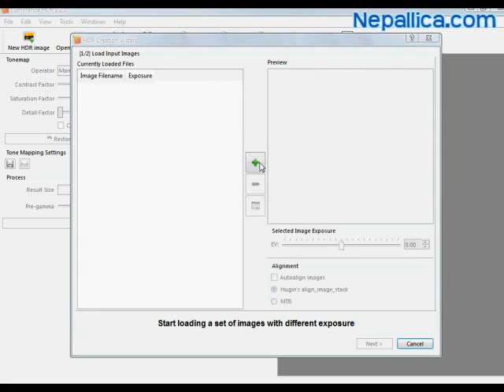Make HDR photo in a minute (or less) without using Photoshop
This videos shows how you can create HDR photos without using Photoshop & use open source free software Luminance HDR for making a HDR images from one image without using multi-exposure technique.